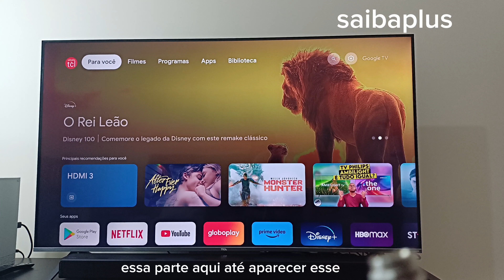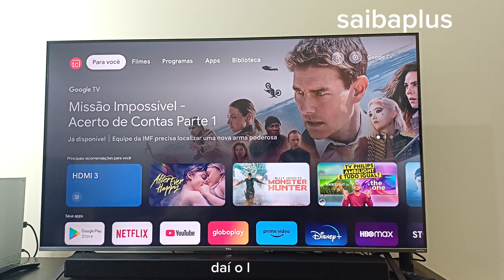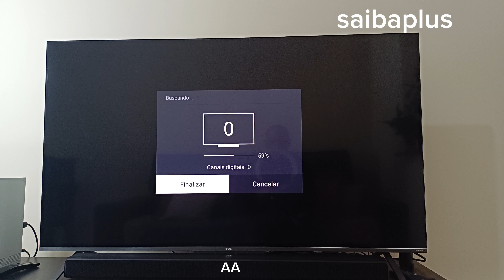50 canais hd com a antena caseira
50 canais  com a antena  caseira  sera?